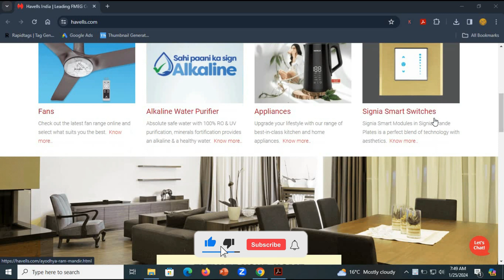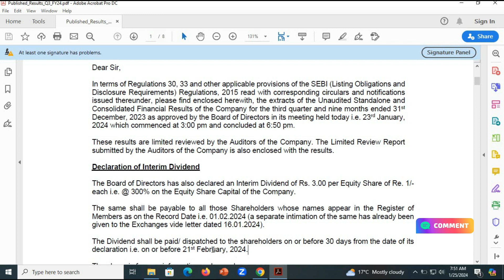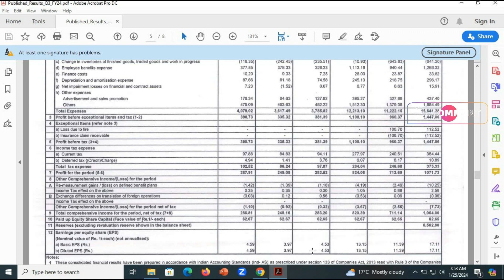Havells Q3 Results & Interim dividend Announced 2024||Good News for shareholders||Record date 2024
This video is about the Havells Q3 Results & Interim dividend Announced 2024